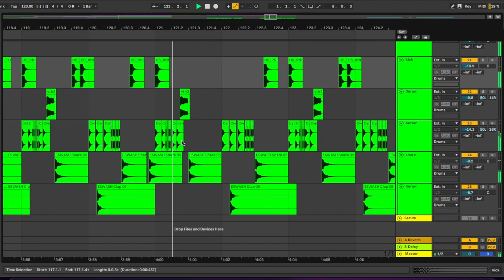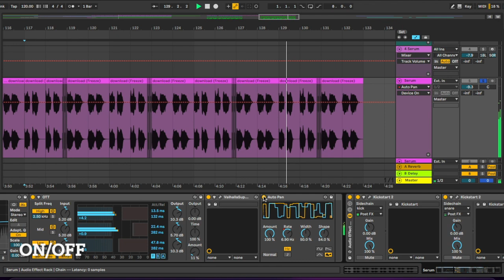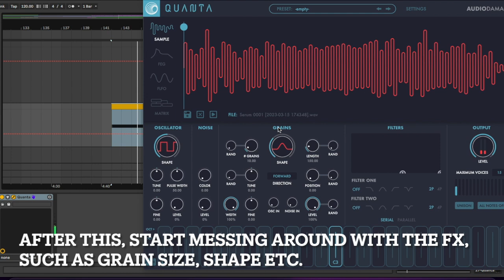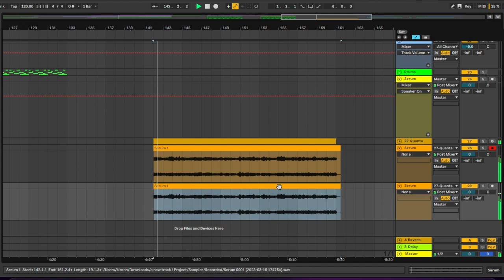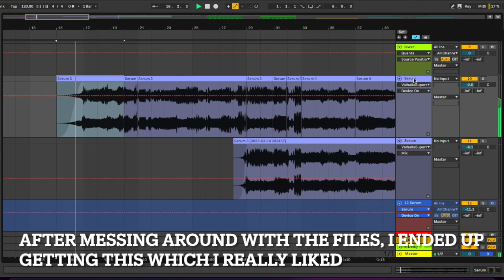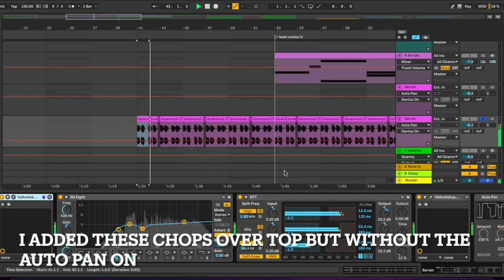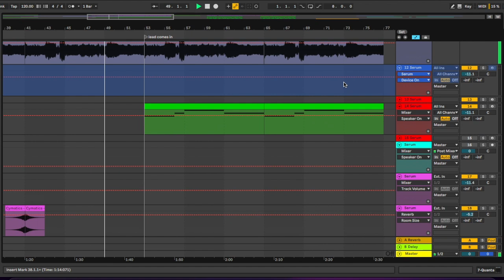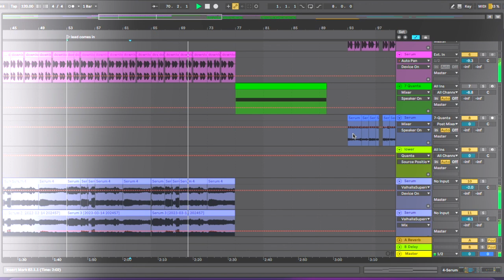HOW TO GRANULAR SYNTHESIS (Flume, Quiet Bison, Odesza)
I love granular synthesis and everything about it so I decided to break down a track that is currently in the works so you guys can see the processes of how I did it and you can too!

0:00 Intro
0:17 Main Song element
2:30 Chopping the song up into grains
3:52 Recording it to audio
5:02 What I ended up making
5:30 Lower layer
5:58 Other elements
7:34 Final product at the end